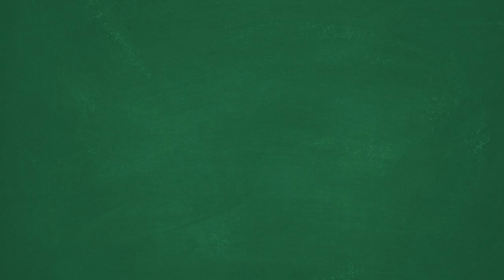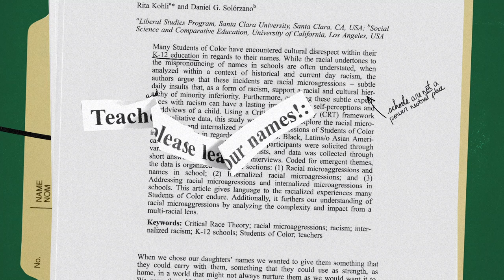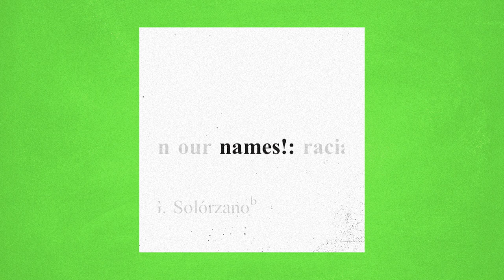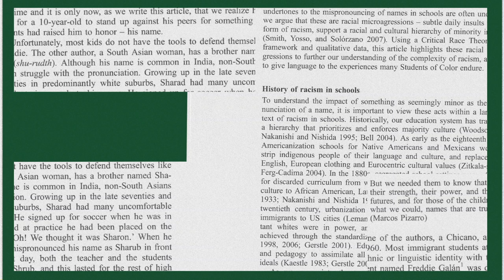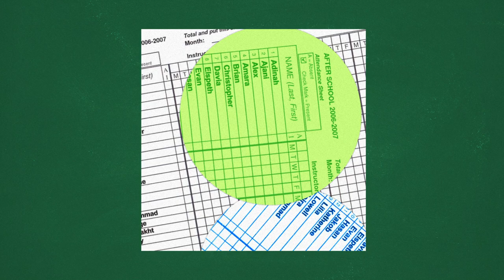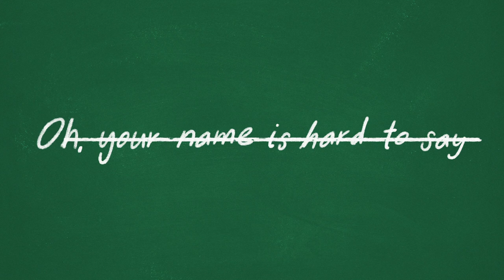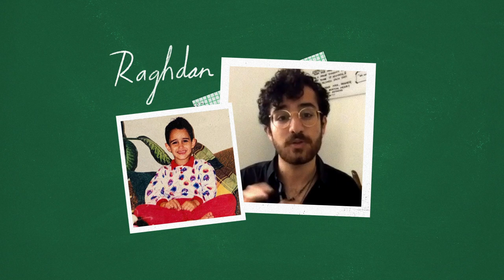What's in a name? A lot, actually. [Advertiser content from Qatar Foundation]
Almost everyone has school memories of the student — or students — who had to bear the brunt of having a name that others couldn’t, or wouldn’t, correctly pronounce. A name that was different from their peers, or “difficult” for a teacher to say out loud. But the question is, different from what, and why was the pronunciation challenging? A name like Kholoud may raise an eyebrow in the United States, but in many Arabic-speaking countries, the name is much more common.